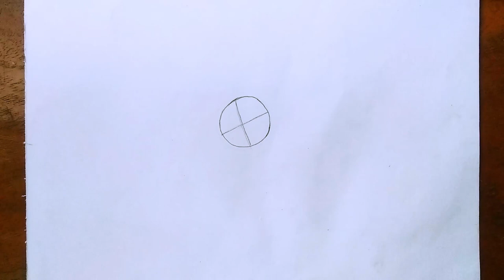A Scenery of Plant Trees Drawing Step by Step | Father & Daughter Plant Trees Scenery Drawing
Take love
Be safe Be happy
Bye